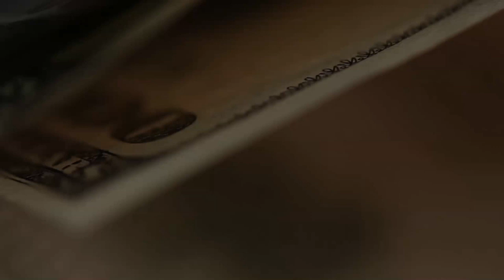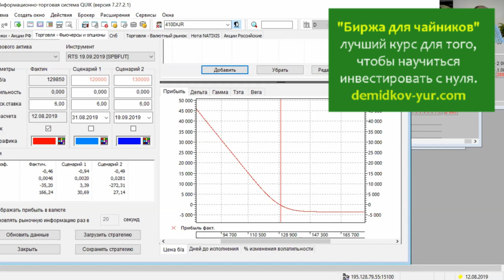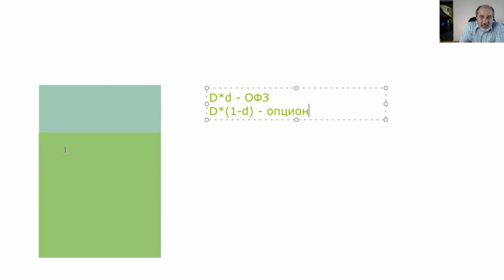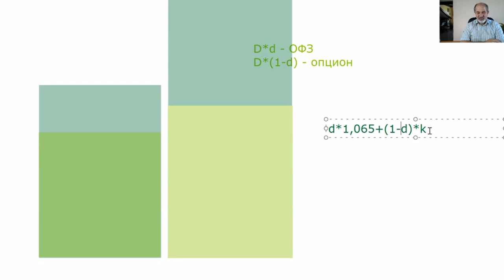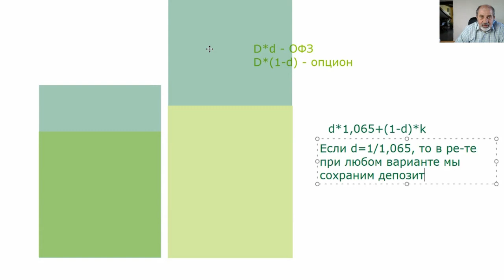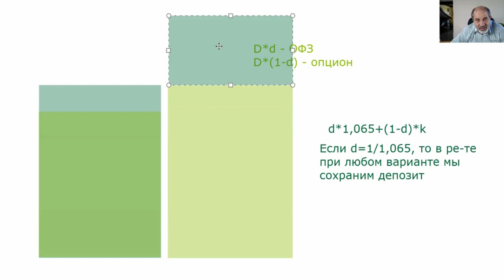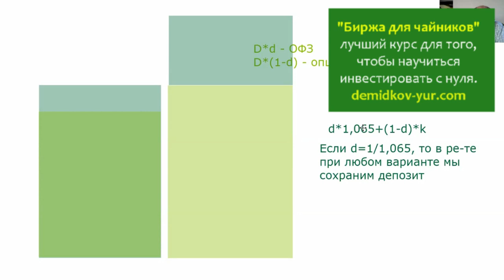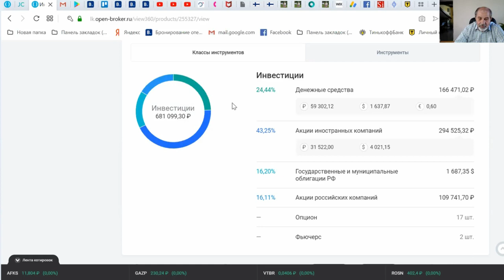Надежность и доходность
Можно ли на бирже быстро удвоить капитал? Да, можно. Но при этом риски огромны - можно потерять много денег.
А можно ли не терять? Есть ли надежные инструменты? Да, есть. Но они дают маленькую доходность.
А можно ли сделать так, чтобы было надежно и доходно? Да, можно. Есть готовые варианты. И можно сделать самостоятельно. Как это сделать - смотрите в видео.